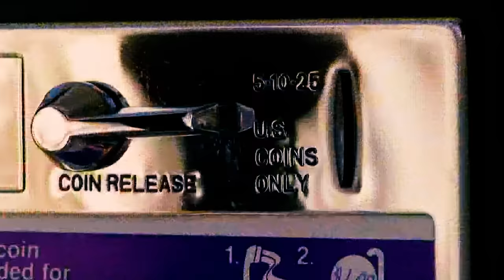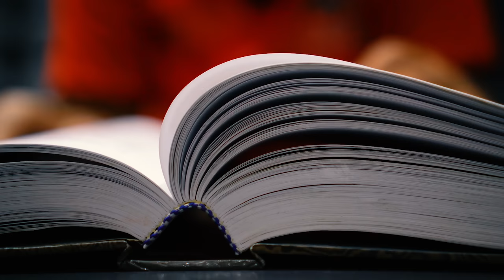Surgeon Struck by Lightning & Discovers the God Energy (Near-Death Experience)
Tony Cicoria shares the story of his Near-Death Experience, leaving his body after being Struck by Lightning in a phone booth during a family gathering on Sleepy Hollow Lake in New York. During his encounter on the Other Side, he traveled outside of his body into a river of pure positive energy and came to realize that his Spirit continues forever. Upon his return to his body, he began to hear classical music in his dreams and taught himself how to compose the music he heard on the piano. Tony shares how the Experience transformed his life and how his relationship with Death was changed forever.

“Now I completely understand that there’s much more to our existence than we have any idea of” - Tony Cicoria

Where we explore the meaning and purpose of Near-Death Experiences in the modern age. We write about the intersection of spirituality, life-after death, comparative religion, philosophy, depth psychology, modern culture, and most of all how we can stay connected to the truth that Life doesn't end when we die.